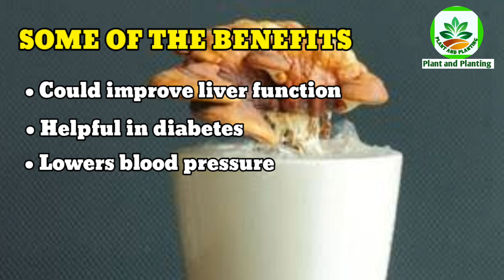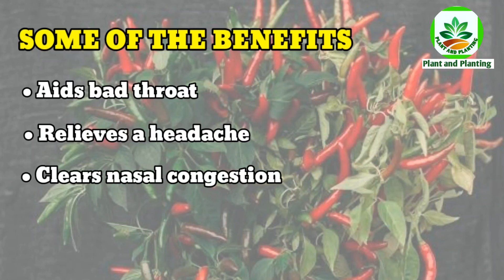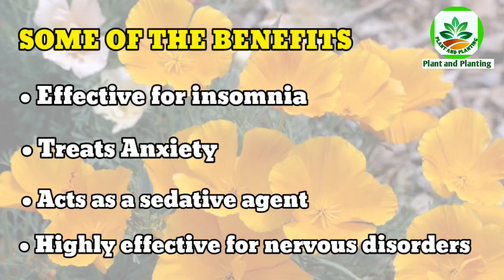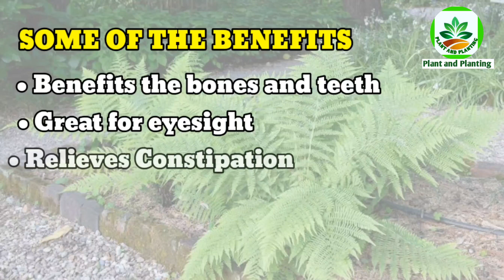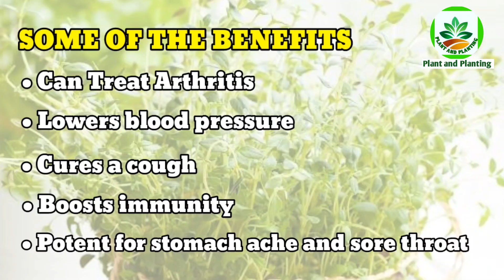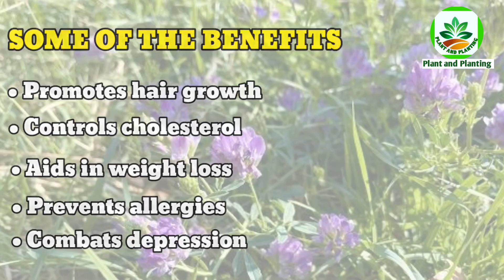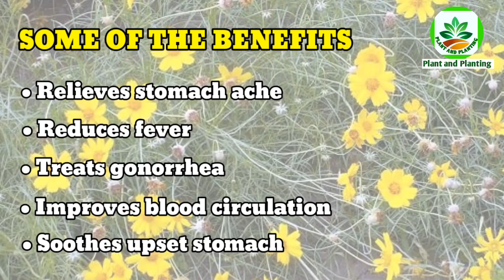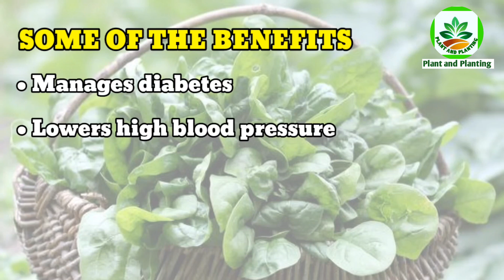25 Medicinal Plants with their Benefits | Best Medicinal Plants to grow | Plant and Planting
25 Medicinal Plants with their Benefits | Best Medicinal Plants to grow | Plant and Planting